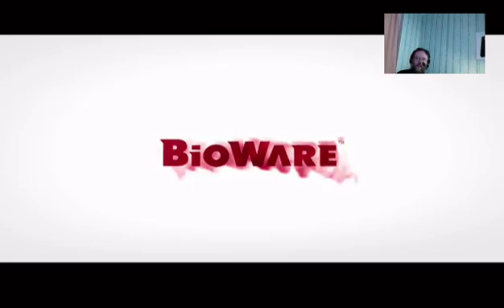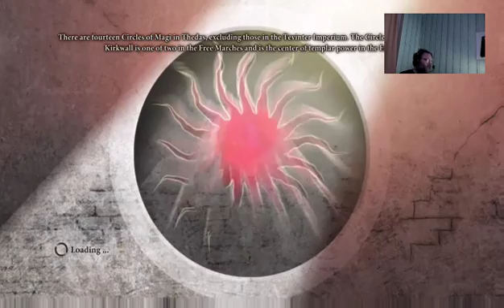Late Night Lard Dragon Age 2 ep 3